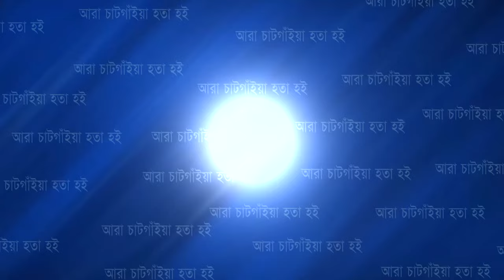আন্দালিব রহমান পার্থের ৫ দিনের রিমান্ড | Cplus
আন্দালিব রহমান পার্থের ৫ দিনের রিমান্ড

Slogan: আরাঁ চাটগাঁইয়া হতা হই
Country: Bangladesh
Language: Bengali।Chittagong Language
Broadcast area: Online